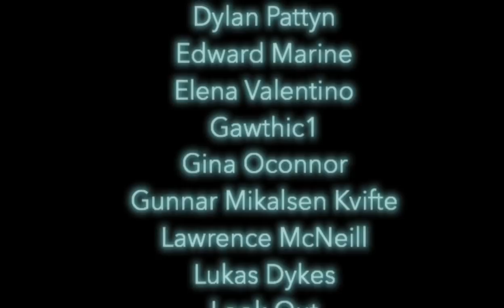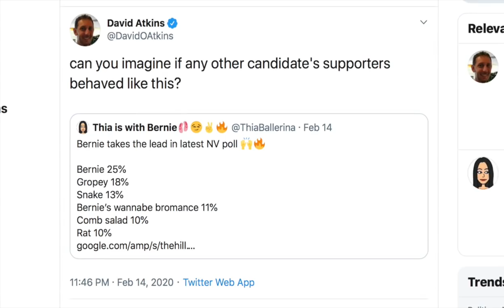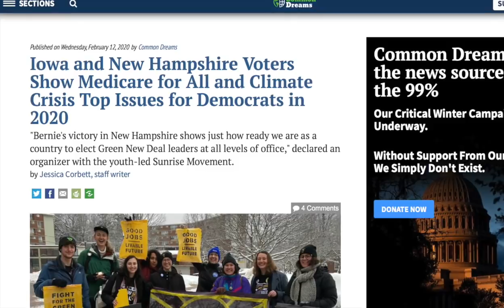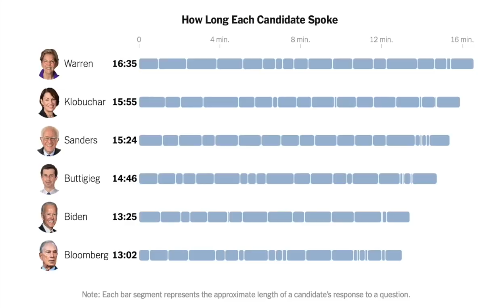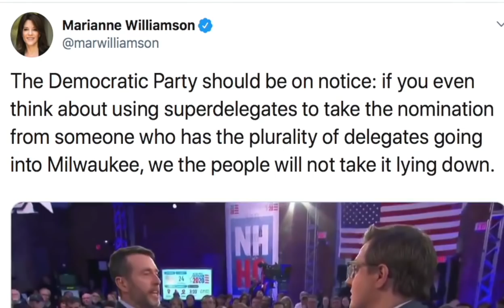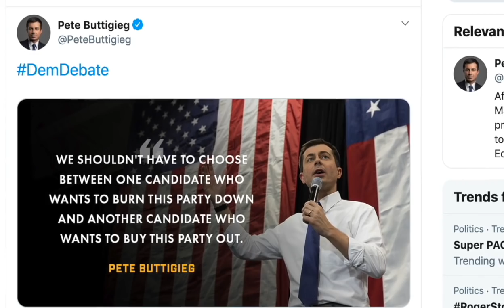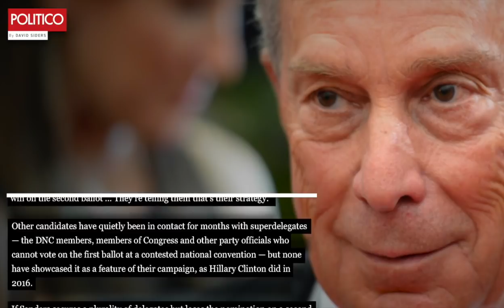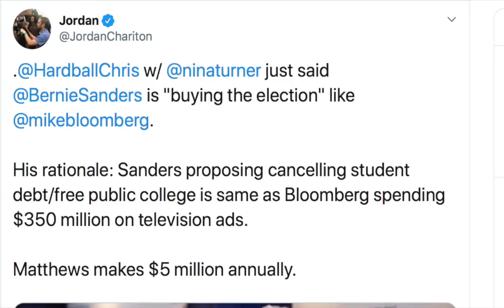Bloomberned | Episode 230 (February 21, 2020)